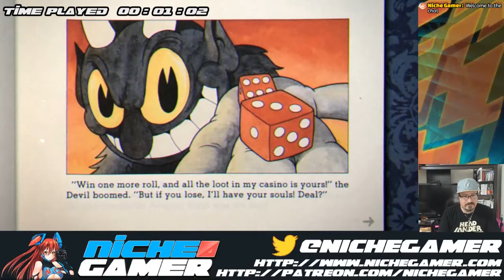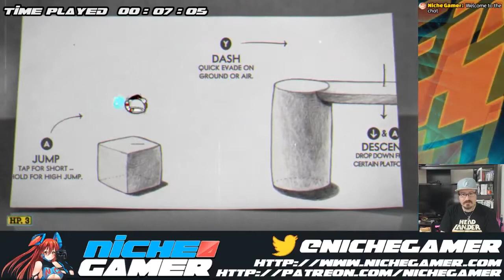First Time Playing CupHead This Game is Easy "World 1"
We take a crack at CupHead, and we find out its not really that hard whatsoever. This is 1 of a 4 part series.